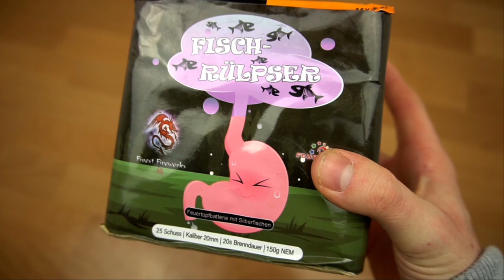Röder - Fisch Rülpser | Diese Ausbreitung ist nicht zu fassen!😱🐟 | DennisPyro©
Heute gibt es die Fisch Rülpser von Röder!
Hat mich schon damals in diversen Test´s überzeugt, und privat einfach nur nochmal umgehauen! :D

🎶Verwendete Lieder:
🎵Migos - White Sand ft. Travis Scott, Ty Dolla $ign, Big Sean